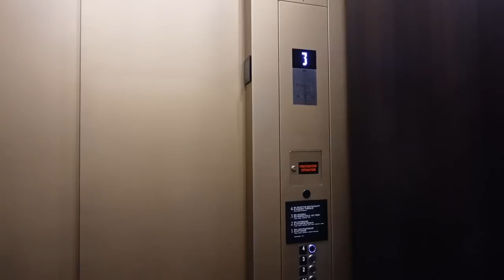DATE NIGHT WITH MY WIFE | LET'S GO ON A DATE WITH US 👩🏽‍❤️‍👩🏼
Our anniversary date 4/16/16
We got married 2/22/22

Eliante and Kayla

Add Eliante on Tiktok: Eliante7